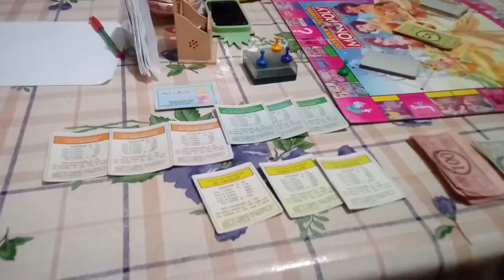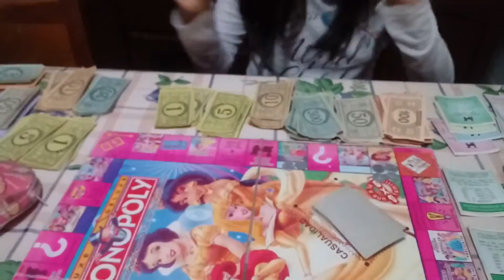EL MONOPOLIO FAMILIAR: Momentos en nuestro hogar: ¡¡¡Empate!!!, Dom 20 abr (Urb. El Retablo-Comas)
ADVERTIMOS QUE EL VÍDEO ESTÁ DIRIGIDO PARA LA FAMILIA,, no tiene necesariamente, un carácter instructivo; pues, se refiere más al ámbito personal-familiar, y a las creaciones o pedidos de los sobrinos de nuestra familia, que no necesariamente será de su interés.
Luego de esta aclaración necesaria, nos referimos al vídeo, donde presentamos los momentos de esparcimiento con nuestra sobrina, en un juego que dio como resultado un "empate". El primero a favor de mi persona y el segundo, contundente, a favor de Ana Paula.
Instantes de ese proceso registrados en estas imágenes, para el recuerdo.
Augusto el momento que se aprecia en el vídeo, tranquilo por el momento que nos toca vivir, con la esperanza de que todo esto mejore, para bien de todas las personas.
Minutos para el recuerdo de nuestra familia.

LUGAR: Nuestro hogar.
FECHA: Domingo, 19 de abril de 2020.
AUTOR: NRMQ